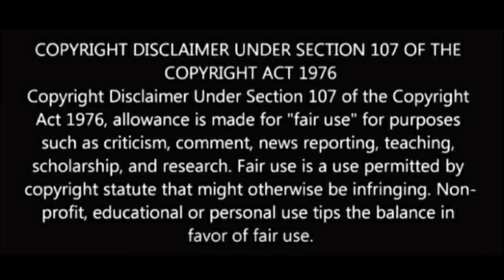RGV TOP PUNCHES FUNNY TROLL VIDEO IN TELUGU